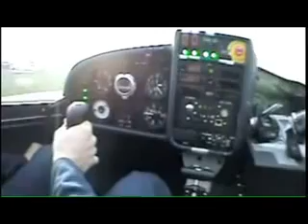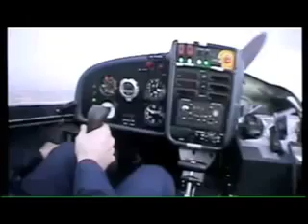Story of Boeing's Hydrogen Fuel Cell Aircraft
By Glenn Pew for AVweb.com
Boeing has flown a manned aircraft on hydrogen fuel cell power. The full text of Boeing's release follows:

MADRID, Spain, April 03, 2008 -- Boeing [NYSE: BA] announced today that it has, for the first time in aviation history, flown a manned airplane powered by hydrogen fuel cells.

The recent milestone is the work of an engineering team at Boeing Research & Technology Europe (BR&TE) in Madrid, with assistance from industry partners in Austria, France, Germany, Spain, the United Kingdom and the United States.

"Boeing is actively working to develop new technologies for environmentally progressive aerospace products," said Francisco Escarti, BR&TE's managing director. "We are proud of our pioneering work during the past five years on the Fuel Cell Demonstrator Airplane project. It is a tangible example of how we are exploring future leaps in environmental performance, as well as a credit to the talents and innovative spirit of our team."
A fuel cell is an electrochemical device that converts hydrogen directly into electricity and heat with none of the products of combustion such as carbon dioxide. Other than heat, water is its only exhaust.

A two-seat Dimona motor-glider with a 16.3 meter (53.5 foot) wingspan was used as the airframe. Built by Diamond Aircraft Industries of Austria, it was modified by BR&TE to include a Proton Exchange Membrane (PEM) fuel cell/lithium-ion battery hybrid system to power an electric motor coupled to a conventional propeller.
Three test flights took place in February and March at the airfield in Ocaña, south of Madrid, operated by the Spanish company SENASA.

During the flights, the pilot of the experimental airplane climbed to an altitude of 1,000 meters (3,300 feet) above sea level using a combination of battery power and power generated by hydrogen fuel cells. Then, after reaching the cruise altitude and disconnecting the batteries, the pilot flew straight and level at a cruising speed of 100 kilometers per hour (62 miles per hour) for approximately 20 minutes on power solely generated by the fuel cells.

According to Boeing researchers, PEM fuel cell technology potentially could power small manned and unmanned air vehicles. Over the longer term, solid oxide fuel cells could be applied to secondary power-generating systems, such as auxiliary power units for large commercial airplanes. Boeing does not envision that fuel cells will ever provide primary power for large passenger airplanes, but the company will continue to investigate their potential, as well as other sustainable alternative fuel and energy sources that improve environmental performance.

BR&TE, part of the Boeing Phantom Works advanced R&D unit, has worked closely with Boeing Commercial Airplanes and a network of partners since 2003 to design, assemble and fly the experimental craft.

The group of companies, universities and institutions participating in this project includes:
Austria -- Diamond Aircraft Industries
France -- SAFT France
Germany -- Gore and MT Propeller
Spain -- Adventia, Aerlyper, Air Liquide Spain, Indra, Ingeniería de Instrumentación y Control (IIC), Inventia, SENASA, Swagelok, Técnicas Aeronauticas de Madrid (TAM), Tecnobit, Universidad Politécnica de Madrid, and the Regional Government of Madrid
United Kingdom -- Intelligent Energy
United States -- UQM Technologies.